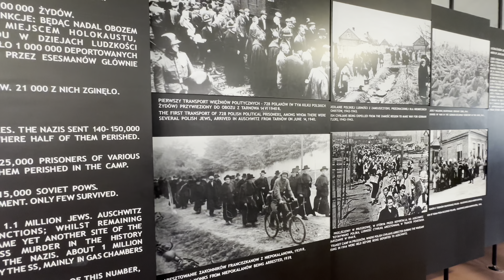Auschwitz nazi concentration camp - Auschwitz I & Auschwitz II Birkenau full museum tour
Auschwitz concentration camp (German: Konzentrationslager Auschwitz, pronounced [kɔntsɛntʁaˈtsi̯oːnsˌlaːɡɐ ˈʔaʊʃvɪts] ⓘ; also KL Auschwitz or KZ Auschwitz) was a complex of over 40 concentration and extermination camps operated by Nazi Germany in occupied Poland (in a portion annexed into Germany in 1939)[3] during World War II and the Holocaust. It consisted of Auschwitz I, the main camp (Stammlager) in Oświęcim; Auschwitz II-Birkenau, a concentration and extermination camp with gas chambers; Auschwitz III-Monowitz, a labour camp for the chemical conglomerate IG Farben; and dozens of subcamps.[4] The camps became a major site of the Nazis' Final Solution to the Jewish question.

After Germany initiated World War II by invading Poland in September 1939, the Schutzstaffel (SS) converted Auschwitz I, an army barracks, into a prisoner-of-war camp.[5] The initial transport of political detainees to Auschwitz consisted almost solely of Poles (for whom the camp was initially established). For the first two years, the majority of inmates were Polish.[6] In May 1940, German criminals brought to the camp as functionaries established the camp's reputation for sadism. Prisoners were beaten, tortured, and executed for the most trivial of reasons. The first gassings—of Soviet and Polish prisoners—took place in block 11 of Auschwitz I around August 1941.
Construction of Auschwitz II began the following month, and from 1942 until late 1944 freight trains delivered Jews from all over German-occupied Europe to its gas chambers. Of the 1.3 million people sent to Auschwitz, 1.1 million were murdered. The number of victims includes 960,000 Jews (865,000 of whom were gassed on arrival), 74,000 non-Jewish Poles, 21,000 Romani, 15,000 Soviet prisoners of war, and up to 15,000 others.[7] Those not gassed were murdered via starvation, exhaustion, disease, individual executions, or beatings. Others were killed during medical experiments.
At least 802 prisoners tried to escape, 144 successfully, and on 7 October 1944, two Sonderkommando units, consisting of prisoners who operated the gas chambers, launched an unsuccessful uprising. After the Holocaust ended, only 789 Schutzstaffel personnel (no more than 15 percent) ever stood trial.[8] Several were executed, including camp commandant Rudolf Höss. The Allies' failure to act on early reports of mass murder by bombing the camp or its railways remains controversial.
As the Soviet Red Army approached Auschwitz in January 1945, toward the end of the war, the SS sent most of the camp's population west on a death march to camps inside Germany and Austria. Soviet troops entered the camp on 27 January 1945, a day commemorated since 2005 as International Holocaust Remembrance Day. In the decades after the war, survivors such as Primo Levi, Viktor Frankl, and Elie Wiesel wrote memoirs of their experiences, and the camp became a dominant symbol of the Holocaust. In 1947, Poland founded the Auschwitz-Birkenau State Museum on the site of Auschwitz I and II, and in 1979 it was named a World Heritage Site by UNESCO. Auschwitz is the site of the largest mass murder in a single location in history.[9][10]